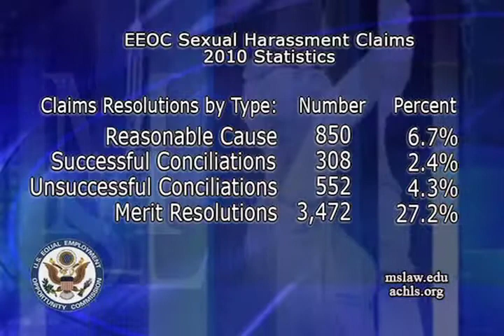Sexual Harassment Pays; Sex Discrimination Doesn't.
Judge Nancy Gertner discusses the case of Teresa Contrado in this excerpt from the Massachusetts School of Law's Educational Forum. Assistant Dean Diane Sullivan is the interviewer.